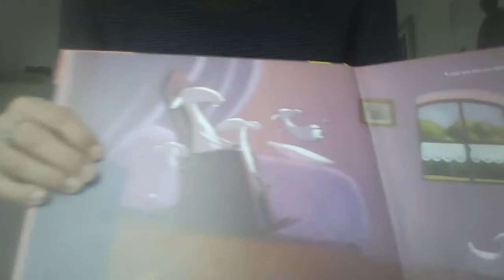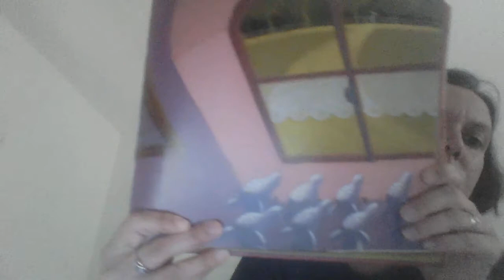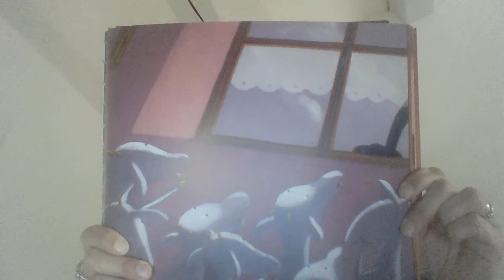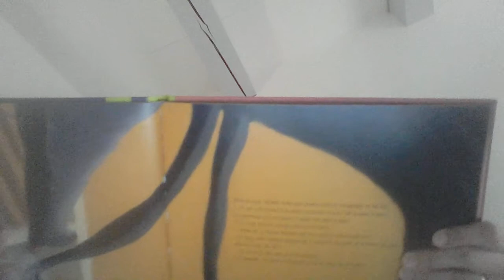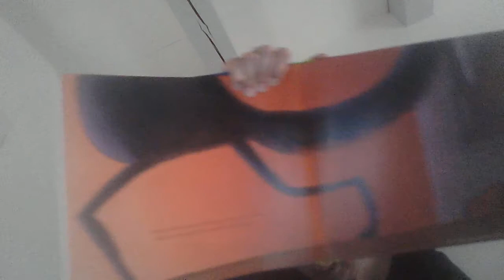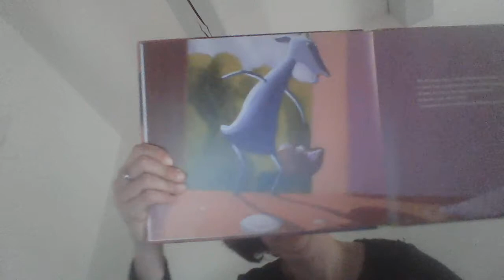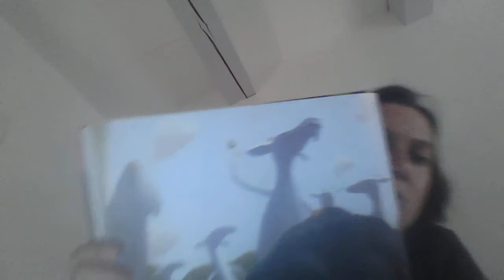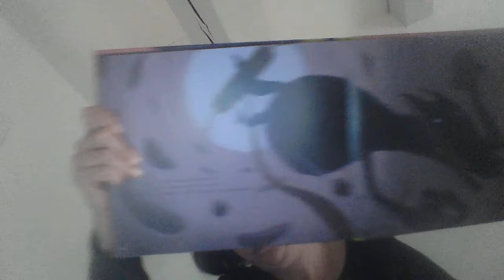le loup et les 7chevreaux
lecture du conte